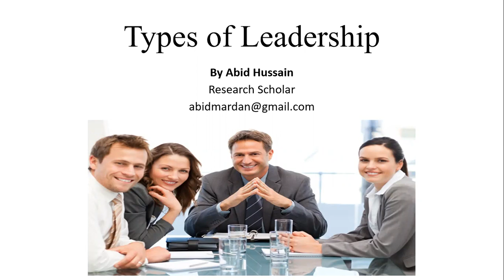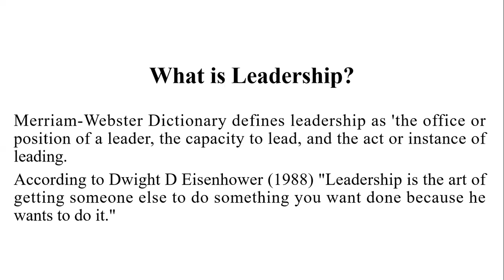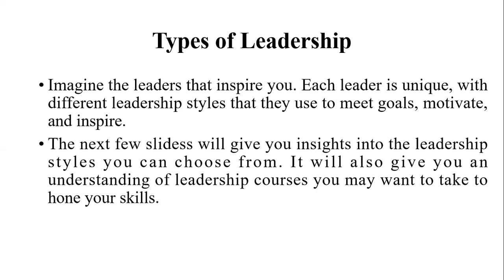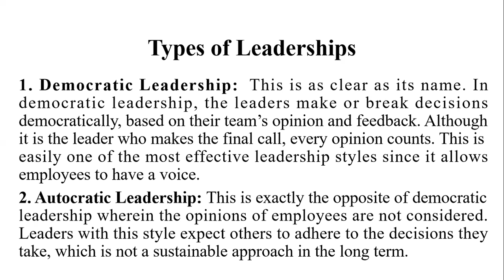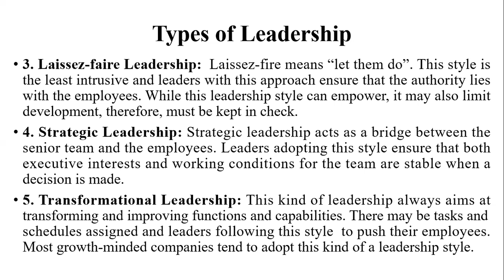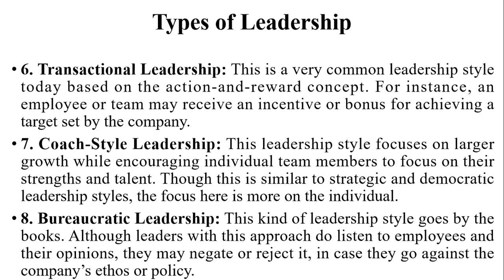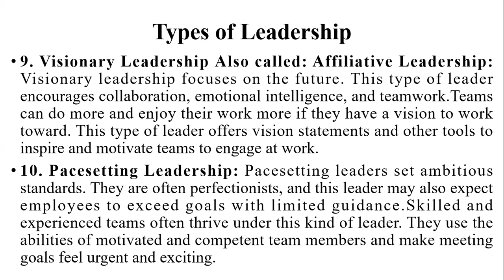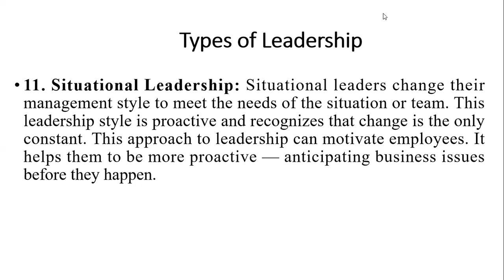Types of Leadership Styles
In this short tutorial, i have explained various styles of leadership in organizations. I hope that you would understand as a manager which style suited me well to adopt. Regards